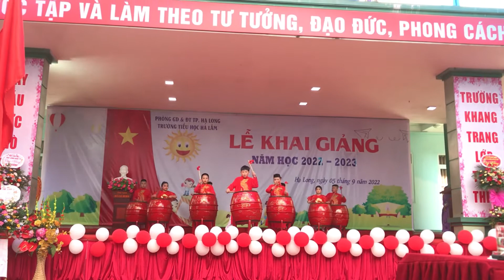Trống Hội Khai Giảng 22-23 Tih Hà Lầm